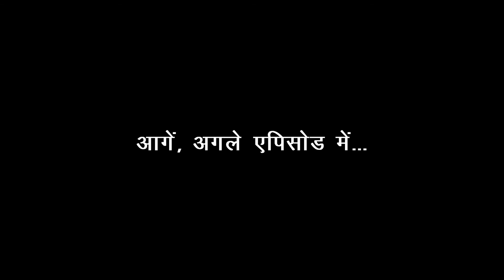Day 9-Episode 1 : Shree Shiv Puran Katha | Shree Dakshin Kailash Aashram Airadiyo Almora | Tejas TV